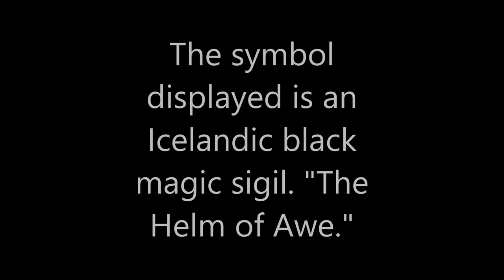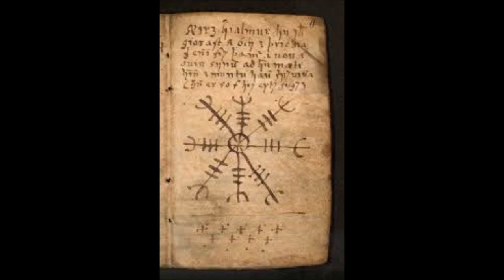Dark Music for Satanic Meditation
Dark music compilation of Anti-Cosmic Satanic Meditation.

"To grant me the freedom, which I seek!"

0:00 Revelation of Forbidden Wisdom
1:58 Nocturnal Embrace
4:14 After the Last of Us Returns
7:46 Starless Realms I
10:57 Starless Realms V
13:13 Starless Realms XI
17:05 Peaceful Despair

Do you have an idea for an horror story, and need someone to write it?

Hail the Dark Gods!